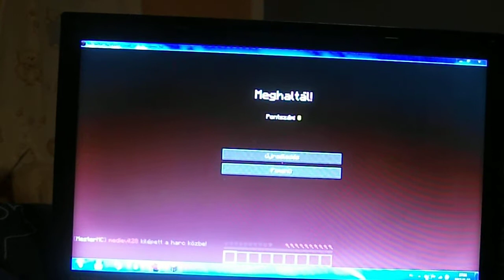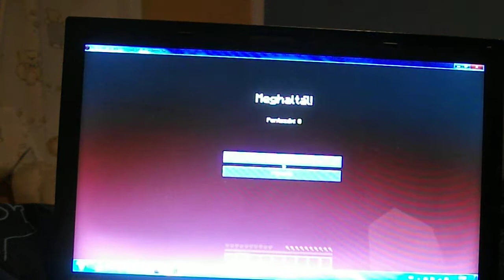Ákos és Jancsi a MesterMC paradicsomban 3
egy csúnya szó jött Jancsi szájából